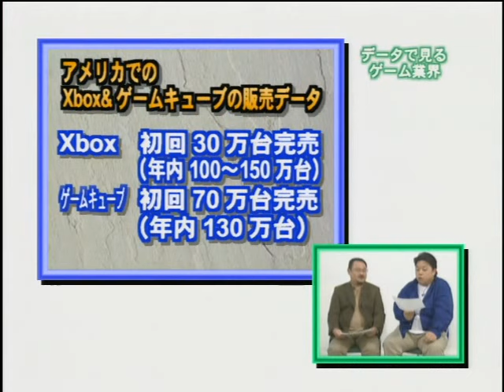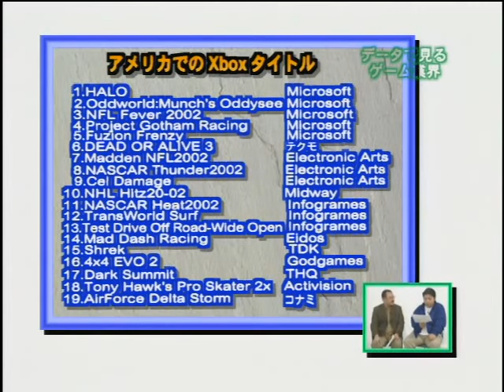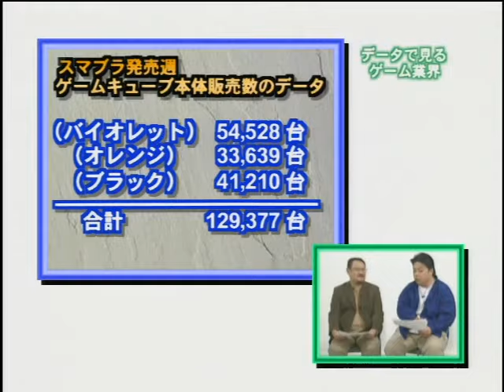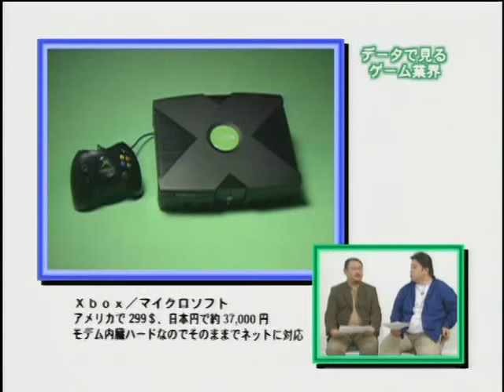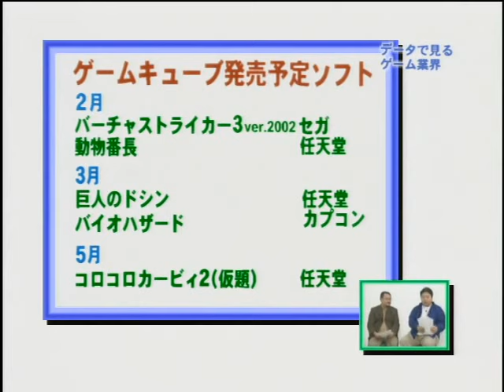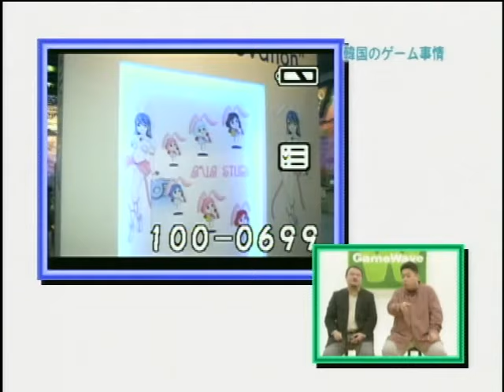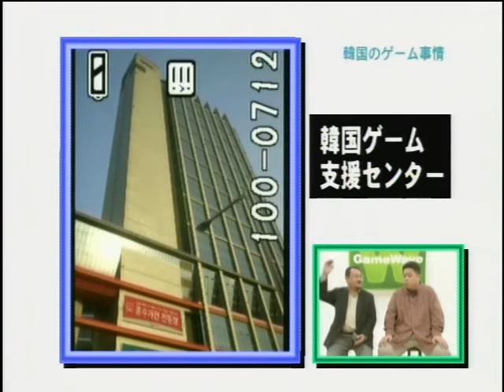【浜さん光のすげぇーイイ話】2001.12-2002.01放送分